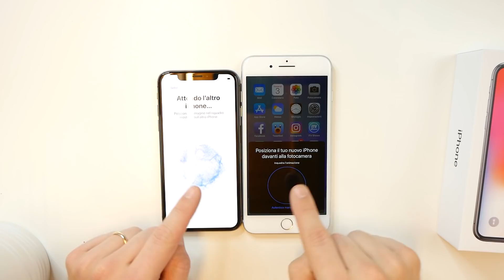iPhone X UNBOXING - L' iPhone piu' BRUTTO DI SEMPRE?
★ SEGUIMI SUI SOCIAL!